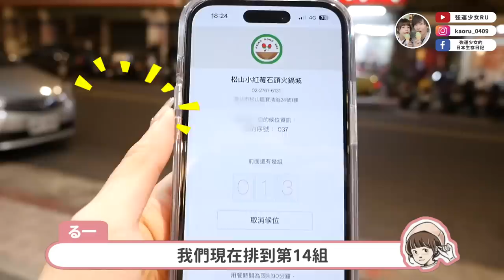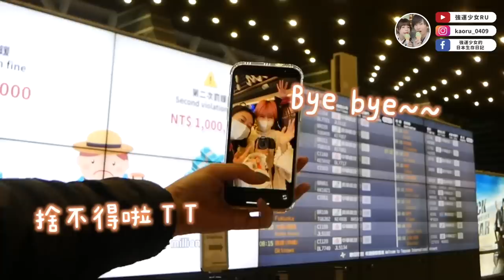日本同事指定要吃的台灣火鍋🔥火鍋料、石頭火鍋、豆花✨全部都是新體驗！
SOU·SOU全官網限時團購✨✨
⏰4/28-5/9 台灣時間23:00為止！
沒錯！！不限金額！全部9折！！！！！

❤️消費滿1萬日幣免運！送日本國內3千日幣免運！
（現在匯率差不多才台幣2200！）
（隨便買都輕鬆突破！）
（不論是想自己買、揪團買，門檻都夠低！）